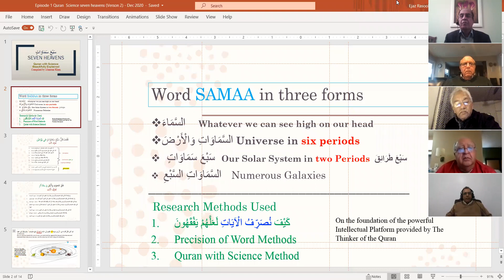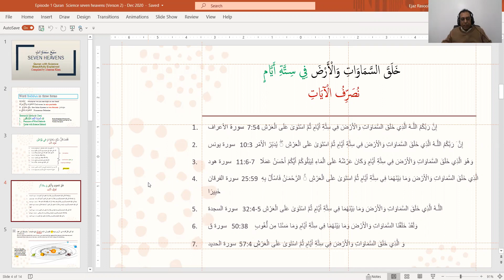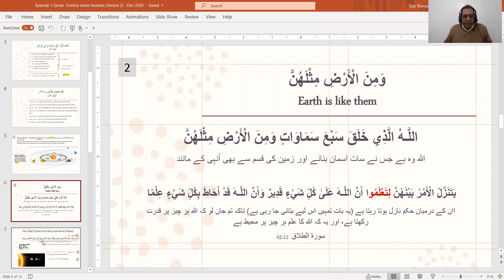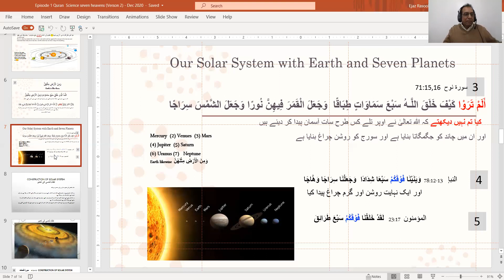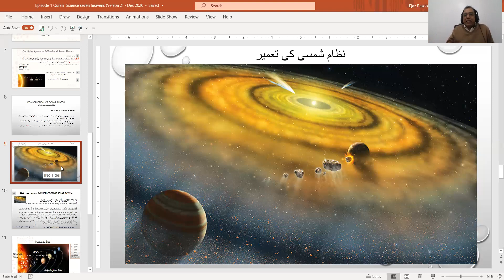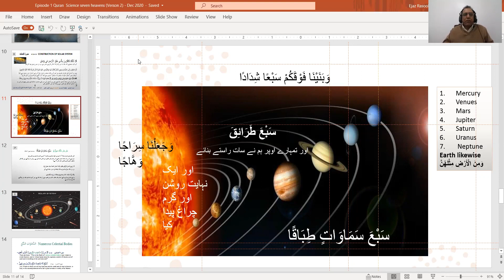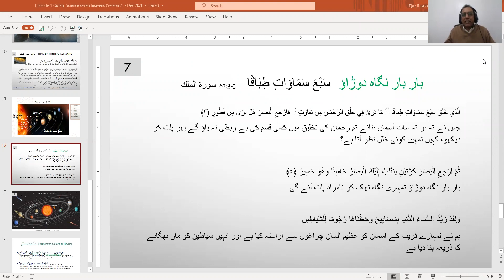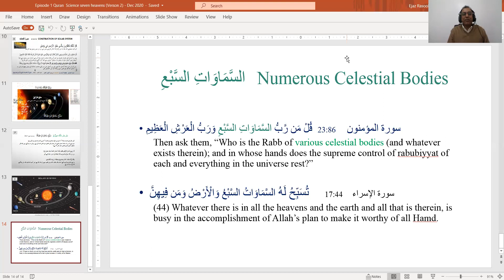How Solar System is defined - سَبْعَ سَمَاوَاتٍ (Seven Heavens) - Mumtaz Khan - 13 Dec 2020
Following is covered briefly in this presentation:-
Three-Pronged Confirmation from The Quran:
1. Quran on subject matter put together at one place
2. Precision of word method; No synonyms each word is important
3. Work of God Confirm Word of God: Solid State Science
Construction Of The Solar System In Two Stages
1. Stage 1: Manufacturing of 92 elements  and transporting them to the site
2. Stage 2: Construction of Earth and along with our Solar System
Fundamentals to study Al-Kitab (The Quran)
1. Revelation does not contradict reason.
2. Revelation does not contradict reality.

Principles
• Quran to be treated as revealed yesterday. Quran is for each period, each culture, and each  language
• Quran must be read with un-perceived mind-set
• The aim of interpretation is to establish a constant harmony between objective reality, which we perceive via our senses, and the theories and laws that we derive from reading the Quran.
• Metaphoric verses describe solid fact away from normal human observation range
• Quran should be read with an open mind and with contemporary knowledge
THREE PRONGED CONFIMATION FROM THE QURAN
1. Verses from the Quran on the subject matter put together at one place
All the verses of the Quran related to a subject matter, together with their context, are put at one place. Understanding is developed based upon full picture given in the Quran.  It is important to approach the Quran with un-preconceived mind-set.

2. Precision of Word Methods
To substitute one word with another would have meant a loss of precision and clarity and could have led to potentially serious misunderstandings. The Book displays an astonishing precision, reflecting the majesty of its divine Maker. The Qur’an combines the perfect style of literary poetry with the accuracy and precision of the best scientific writing

The Precision of word method entails that there is no synonym in the Quran. Each word in the Quran is precisely given by Allah, and it gives unique meaning at its place. No word in the Quran is less important and no word in the Quran should be ignored. Even the grammatical variation in the word have its own meaning.
Precision of Word is a new method and once adopted, it enhances the understanding of the Quran by many fold and surprisingly, many verses which were just read and not pondered, glow with critical meaning. Knowledge of Arabic language is important in this method. Even a non-Arab can make good progress.

3. Quran with Science Method
Universe is created by Allah which we may say as work of God. At the same time, the Quran is the word of Allah. Between The Quran and Creation, contradiction is not possible because the source is the same.

One of the miracles of the Quran is that it has Mutashabihaat (metaphorical) verses, their outward textual form is fixed but their content is moving. This means that they can be constantly reread in the light of new progress in our knowledge of nature and the universe. This may happen throughout the entire history of humankind.

Facts of the universe are coded in Arabic  language in the similitude words available at the time of revelation. Most of these verses are categorized as allegorical. With the knowledge of solid state science, most of the metaphorical verses appears to be in the range of human observation and knowledge.

Our Solar System was constructed in two stages:

Stage 1: Manufacturing of 92 elements  and transporting them to the site
Stage 2: Construction of Earth and along with our Solar System
Some light has been thrown on both these stages in the presentation.
Islamicdawn.com
Parwez.tv